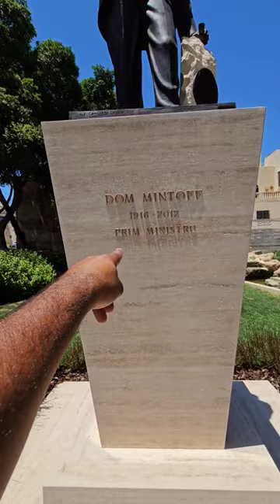Dom Mintoff Former Prime minister of Malta